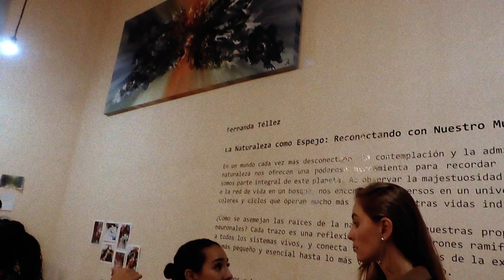CULTURA Fernanda Téllez